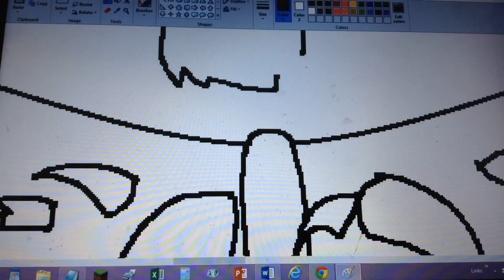Speedpaint: scourge... "My destiny"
the full picture is on my google plus